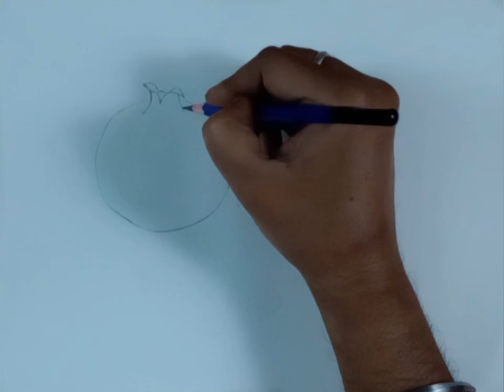'Red Pomegranante' ! Fruits Drawing Series For Kids. How To Draw Pomegranate Easily.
step by step, how to draw, fruit, pomegranate drawing, cute drawings, drawing tutorial, how to draw an pomegranate,
pomegranate drawing easy, pomegranate drawing realistic, easy drawing, how to draw pomegranate, drawing easy,
drawing for kids, simple drawing, pomegranate drawing shading, pomegranate drawing watercolor,
drawing pomegranate, brush pen drawing, how to draw an pomegranate step by step, easy pomegranate drawing,
draw pomegranate, art for beginners, pomegranate drawing colour,
pomegranate drawing for kids, learn drawing